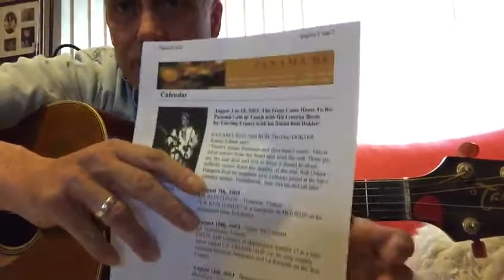"All of my Dreams" (Danny 'Panama Red' Finley) - To your memory, my fellow roadwarrior 🌹 Day 391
Day 391

For today another one for the memory of my fellow roadwarrior Panama Red, who died last thursday in the St. Petersburg area in Florida. Tampa Bay that is.. 🌹🙏🌹 We toured France for quite some years in summer together from 2003 on as 'Panama Red and The Doc' 🎼

We met while he was one of the guitar pickers with Billy Joe Shaver on his first ever gig in NL that i booked him on in my then Steakhouse and Country Club 'Witte Paarden' in the early 2000s.. God bless you, pal 🌹 It was an honor knowing you.

Hope you all have as much joy listening as i will have in picking them 🎼 In some cases it's my first re-run after decades even.

That brings me to the real challange here: i will not be rehearsing them upfront, so i will get to some songs that i have (partly) forgotten.

The only schedule on this series is that there is none. Just a different song every day, that's all there is to it. Some will suck, some will be quite okay; and all 'verdicts' in between, too. So, so far it's been 254 (!) finished songs and old demos i (co)wrote myself. The rest are covers of various songs i love or just like to pick.. Just wondering how many there will be one day 🎼🎸